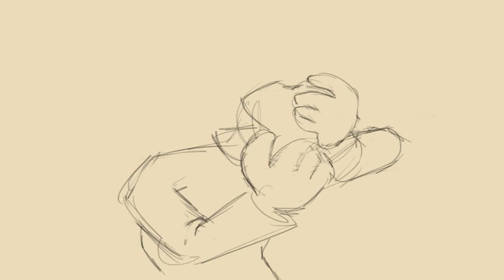MY KARMAAaa :(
God Duncan, you are the worst
    -Rythian